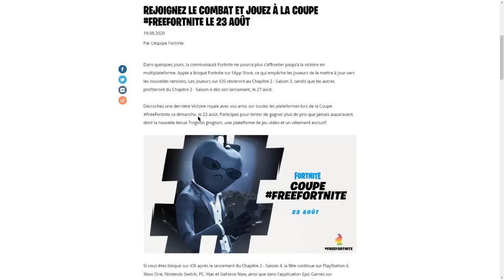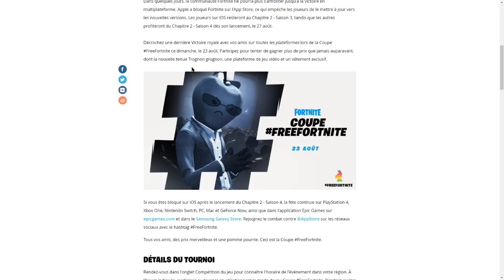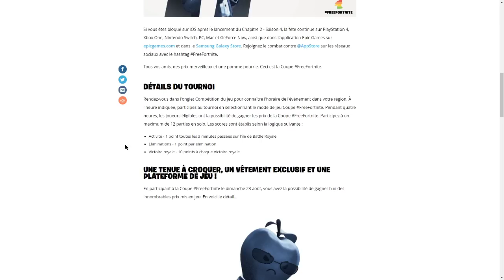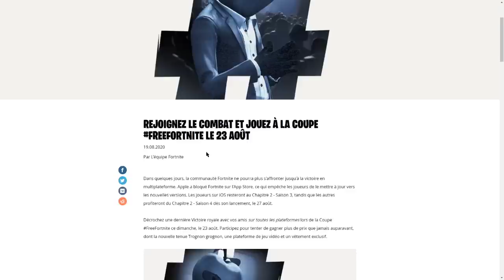Comment débloquer le skin Apple trognon grognon, une casquette freefortnite et des téléphones pc etc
vous pouvez débloquer des pc, des téléphones, des xbox et des ps4 !
How to unlock grumpy core apple skin, freefortnite cap and pc phones etc
Rejoignez cette chaîne pour bénéficier d'avantages exclusifs :
CODE CRÉATEUR : ENDSKEW
MON PSEUDO FORTNITE EPIC GAME : CODE ENDSKEW
Commandes :
!code
!epic

Pouce bleu !
La cloche !
Le partage !
Le commentaire !